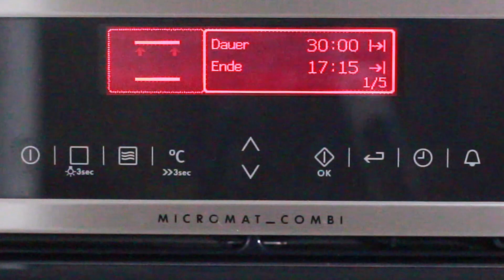VERRÜCKTER SCHOKOKUCHEN supersaftig | auch für den Mutter- oder Valentinstag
Verrückter Schokoladenkuchen - warum dieser Name? Weil der Kuchen eine irre erscheinende Zutat enthält - nämlich Mayonnaise. Klingt im ersten Moment seltsam, wird aber verständlich, wenn wir uns vor Augen halten, woraus Mayo zu 90 Prozent besteht - Eigelb und Öl. Dieser Schokokuchen ist nicht nur extrem köstlich, er ist auch supersaftig! Nachmachen dringend empfohlen! Die Zubereitung geht schnell von der Hand und entsprechend dekoriert, passt er auch ausgezeichnet für Valentinstag oder andere besondere Anlässe.
► Eine große Auswahl an Muffinformen gibt es z. B. hier bei Amazon

Zutaten für eine Springform mit einem Durchmesser von 26 cm:
• 230 ml Wasser
• 40 g Kakaopulver, ungesüßt
• 160 ml Mayonnaise
• 140 g Mehl
• 60 g Speisestärke
• 200 g Zucker, alternativ Birkenzucker/Xylit
• 1/2 TL Salz
• 2 TL Natron
• optional zum Dekorieren: Kuchenglasur und Zuckerherzchen
Den Verrückten Schokokuchen bei 180 Grad Ober-/Unterhitze für ca. 30 Minuten im Ofen backen.